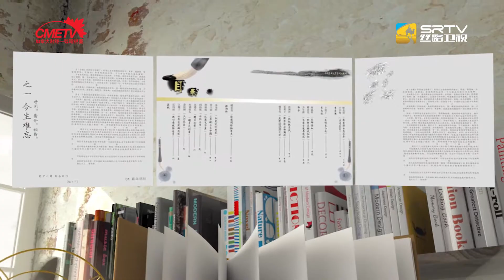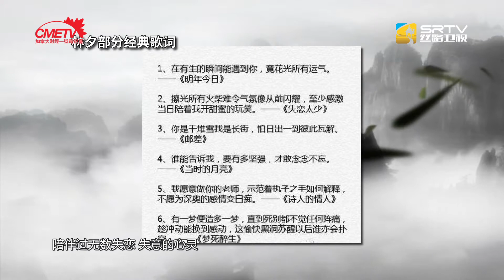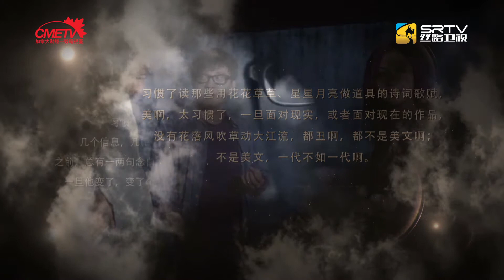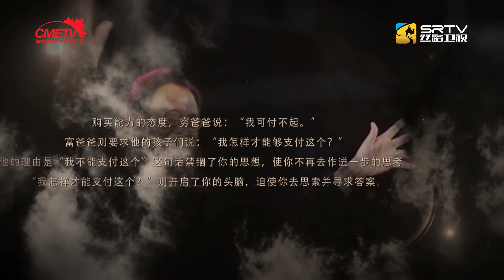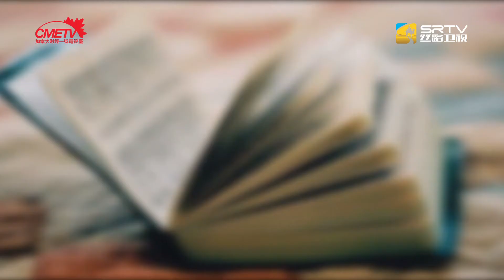遇见阅读 - 《任我行》《富爸爸穷爸爸》《心智力 商业奇迹的底层思维》